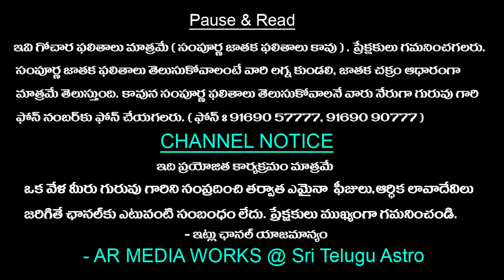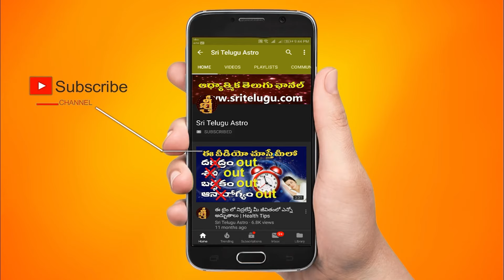వారఫలం - Weekly Horoscope | 14th July 2024 - 20th July 2024 | Sri Telugu Astro